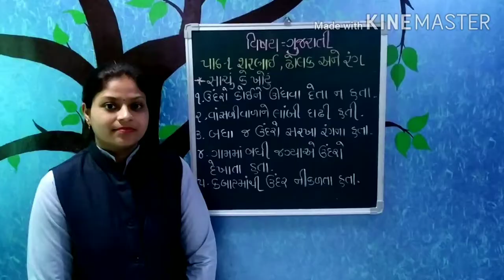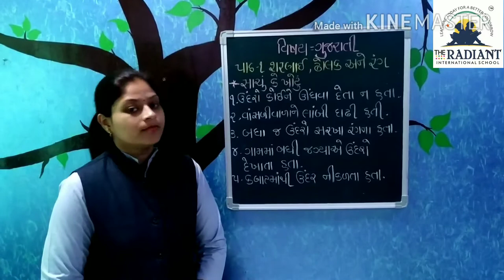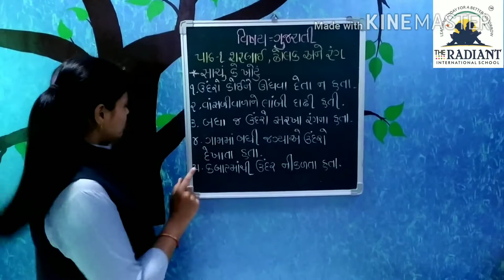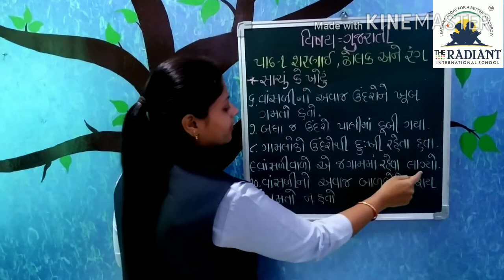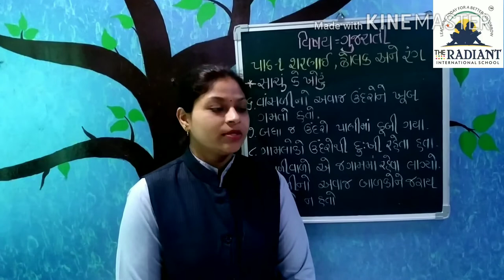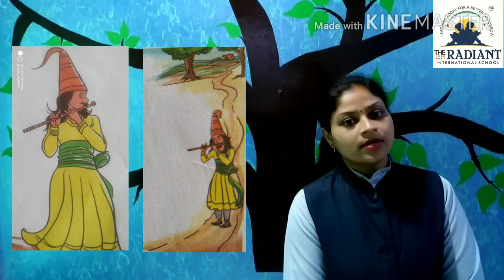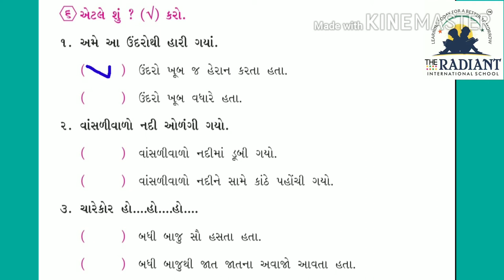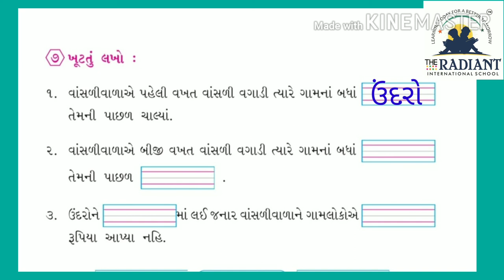Guj Med Std 2 કલ્લોલ પાઠ 1 ભાગ 3